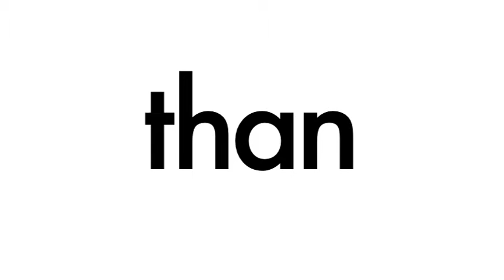Spelling: 240 of the Most Common English Words // List 31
DIY Spelling includes a series of 60 unique online video lessons designed to help your child learn ending sounds and 240 of the most commonly used words in the English language.
This series is an extremely valuable foundation for students beginning (or struggling with) their journey in Reading and Writing, or students learning to spell through reading.
Each lesson contains the following elements:
1. A letter combination sound (e.g. “-ight”)
2. A list of 10 words with the highlighted sound shown and read on screen.  Each word is then read to them in a sentence to demonstrate meaning.
3. A list of 3-5 words (not ending in the highlighted sound) that are part of the 500 most commonly used words.
4. A printable “Practice Sheet” for students to practice writing and saying the word.
5. These practice sheets involve "Word Scramble" and "Matching" activities